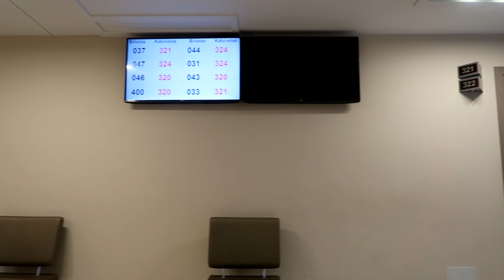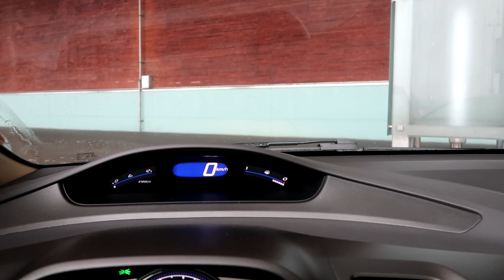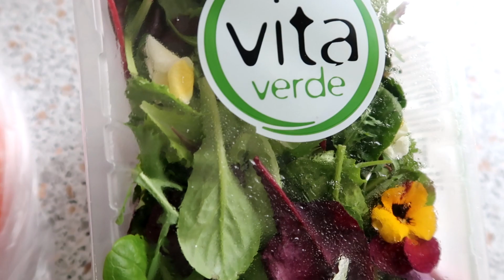Проведем время вместе?!✯Новинки уходовой косметики✯juliaslifenotes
Друзья, в этом видео обычный день из жизни. Немного болтовни, немного покупок, завтрак и обед, новинки моего ухода на весну.